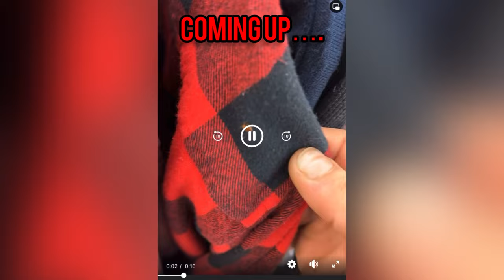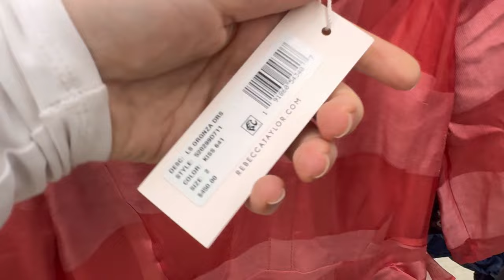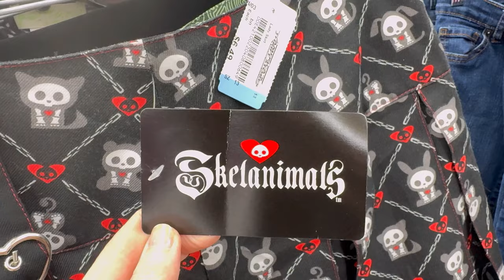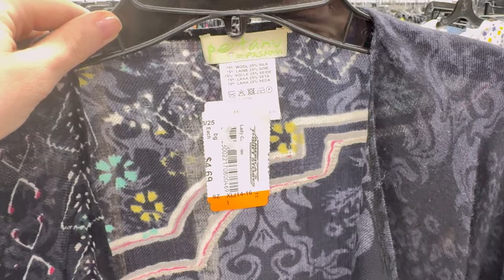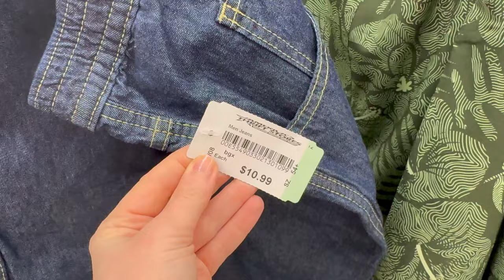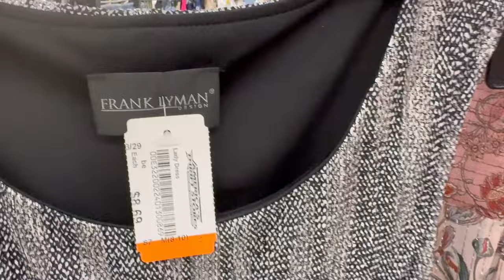There’s BEDBUGS at this THRIFT STORE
MY EBAY STORE:

GET $10 OFF WHEN YOU SIGN UP WITH MY CODE:
MURRAYEDLIFE

I use List Perfectly to cross list.

MY MOUNTDOG RINGLIGHT: